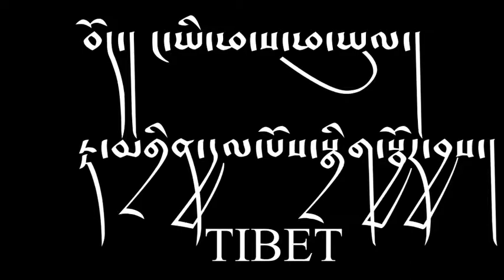བོད། ང་ཡི་ཕ་ས་ཕ་ཡུལ། Tibet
Tibet བོད།